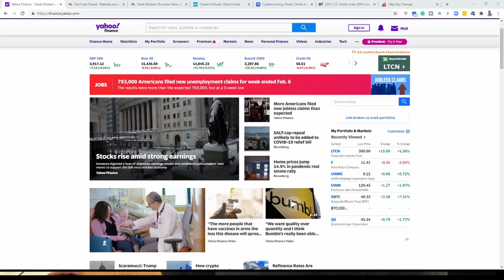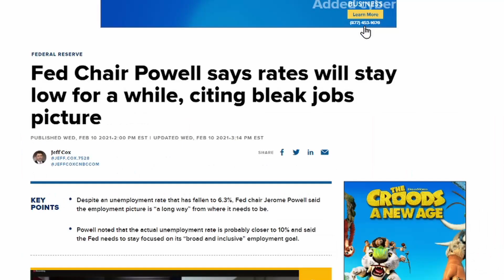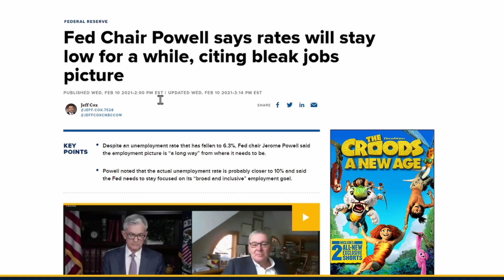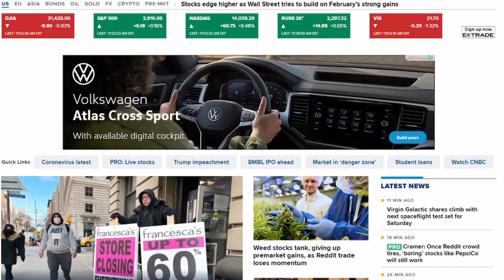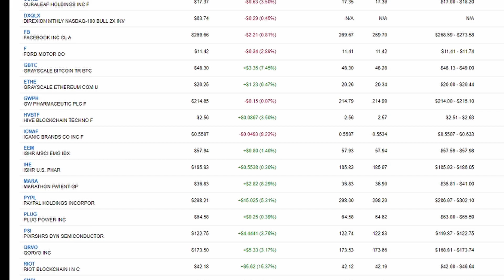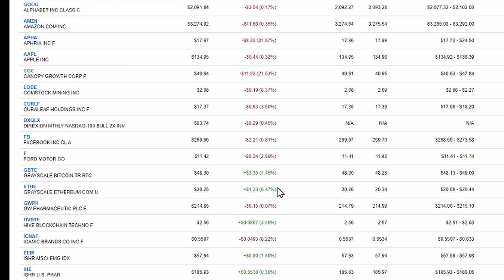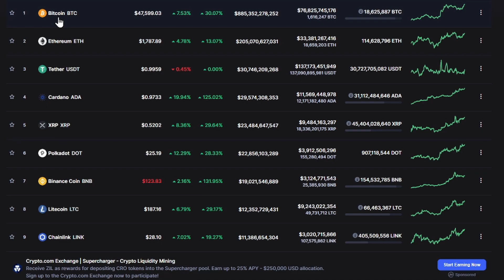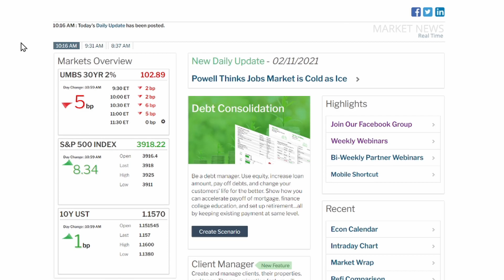Federal Reserve News: Stocks | Crypto | Real Estate